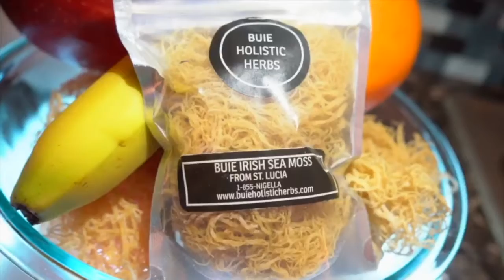Original Commercial Content: Buie Sea Moss Rap Spot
Buie Sea Moss Rap Spot